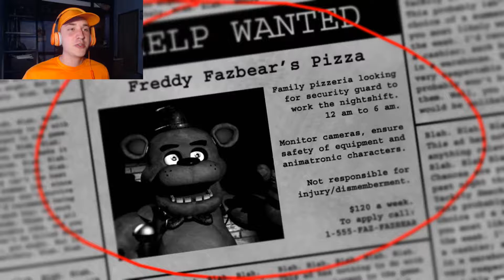[Why Is He Still There?] - Five Nights at Freddy's Part 1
So I decided to play this game series over the course of October...

What have I gotten myself into?

I'm gonna play the horror game of the year, Five Nights at Freddy's and I may or may not be prepared for this. I don't wanna die ;-;

There Can Never Be Enough Orange